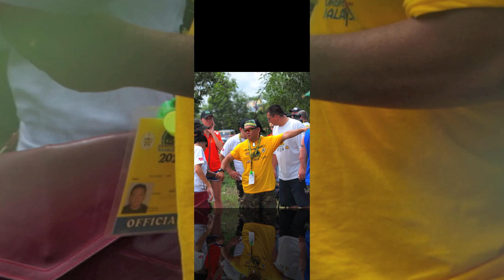Rainforest Challenge (RFC) Trengganu 2011 3rd to 14th DEC- 2011 #1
4x4back2nature @ RFC 2011